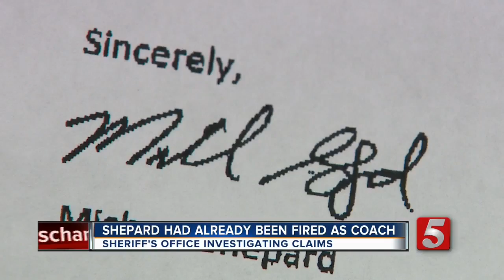Teacher Resigns Amid Misconduct Investigation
A Wilson Central High School teacher and softball coach has resigned his position following a criminal investigation.